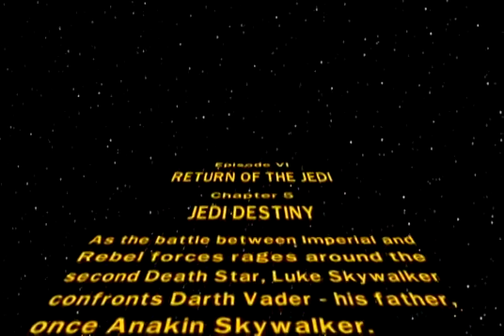#35 Return of the Jedi - Jedi Destiny